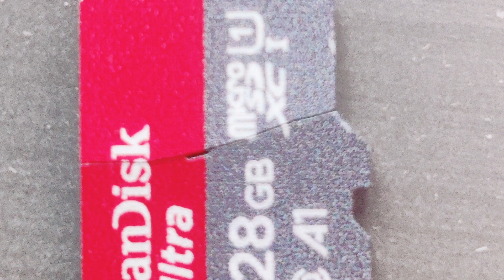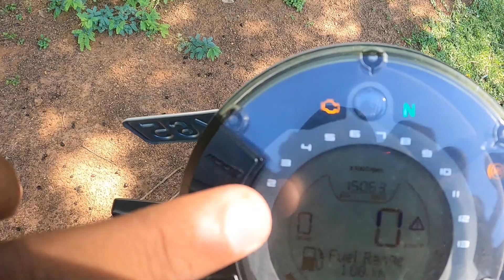Husqvarna Svartpilen250 My bike Overview and What happened in Kodaikanal ? My SD card broken story 😓